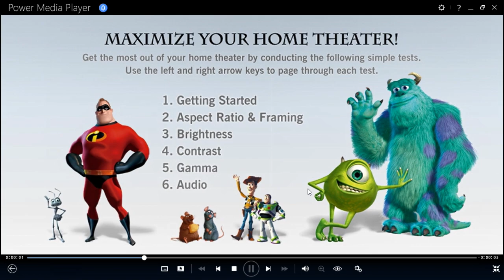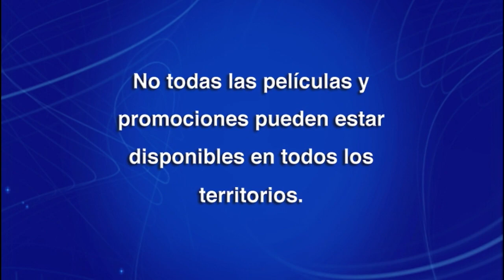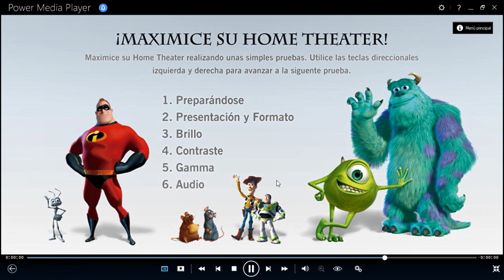Toy Story Olvidados en El Tiempo DVD Menu 2015 en inglés, español y francés